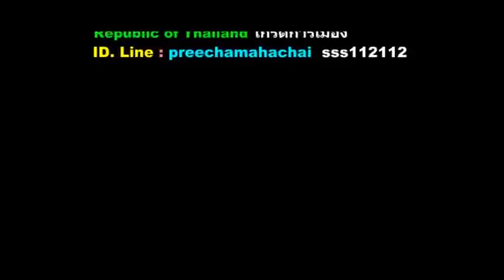ล่าสุด ! ลุงสนามหลวง " ศักดินาชั่วช้ามาตลอด " สหพันธรัฐไท กับ ธิดา แอลเอ Apr 18, 2018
" เจ็บไม่จำ กรรมของใคร "

ขอขอบคุณ สถานี sanamluang20082008 และ FAIYEN CHANNEL และ YAMMY Revolution